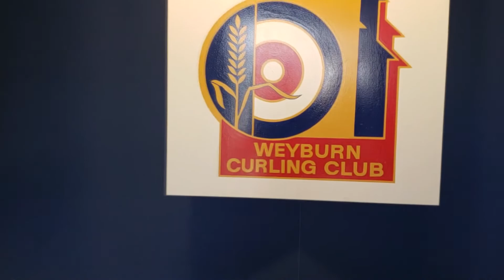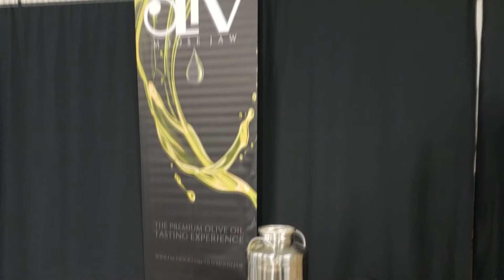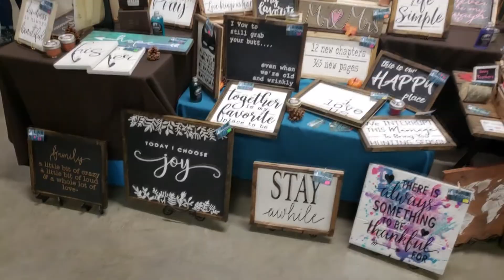The 2018 Festival of Leaves!!!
The 2018 Festival of Leaves took place in Weyburn, Saskatchewan this weekend! Do you recognize anyone in this film? See you next year! :-)
-Video by Denis Conroy